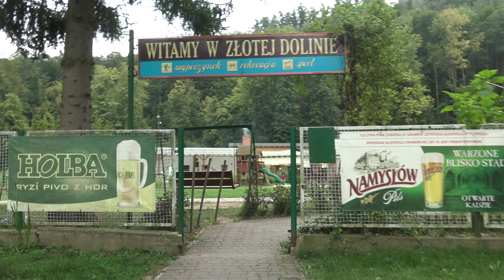10 x NAJ- w sezonie 2022. Podsumowanie, dobre/złe wspomnienia, krótkie refleksje.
Zakończyliśmy nasz sezon caravaningowy w tym roku - co nie znaczy że już nigdzie się nie "ruszymy". Ale już nie przyczepą. W filmie przedstawiamy nasze dobre i złe wspomnienia oraz refleksje z zakończonych właśnie wakacji.

Linki do filmów nt. miejsc o których mowa w dyskusji